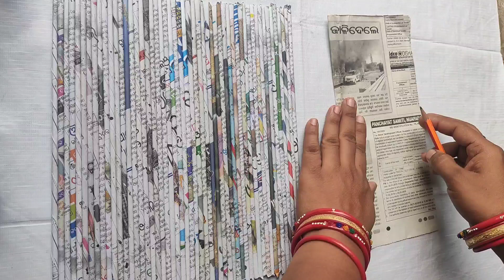Beautiful Heart Valentine's Day craft#Heart gift for Valentine's Day#Unique Valentine's Day gift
Unique Valentine's Day craft#diyvalentinegift diy papercraft Newpaper heart Valentine's Day# Uniquewalldecoration#diyheartbeet#wallhanging

YouTube channel- Anita rout craft gallery